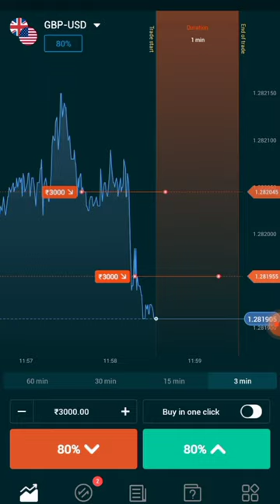best trading app 5000 earning in one minute win trading 🤑🤑🤑🤑 short